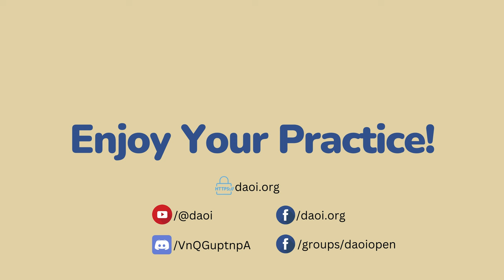DAOI Talks (35): @KenGullette's latest book: A Handful of Nothing: 88 Stories Pointing the Way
Ken Gullette has been training in martial arts since 1973 and teaching since 1997. His online teaching platform, Internal Fighting Arts, has attracted students from around the world to study the arts of Xingyi, Bagua and Tai Chi (the latter of which Ken is a certified instructor under Chen Xiaoxing). He is also the host of the popular Internal Fighting Arts podcast, where he interviews martial artists in various styles from across the globe.

A Handful of Nothing: 88 Stories Pointing the Way